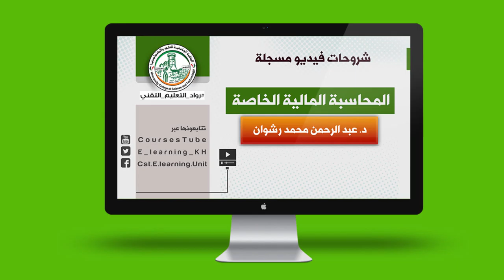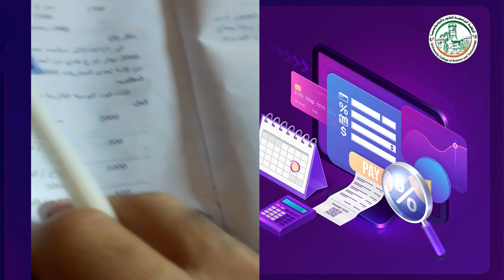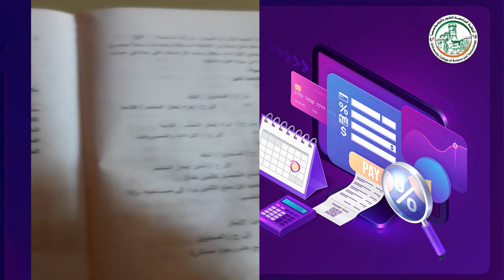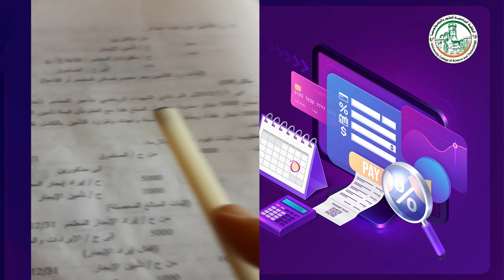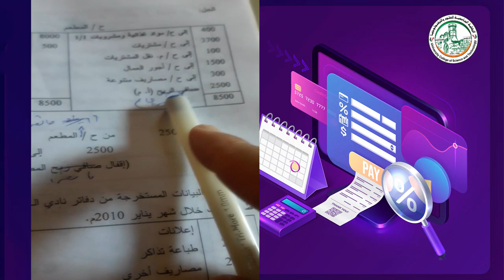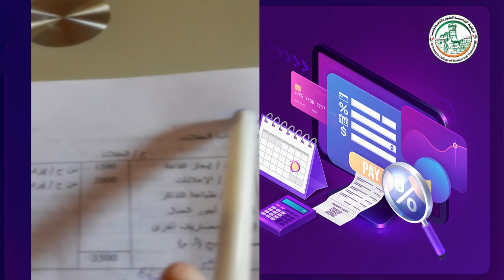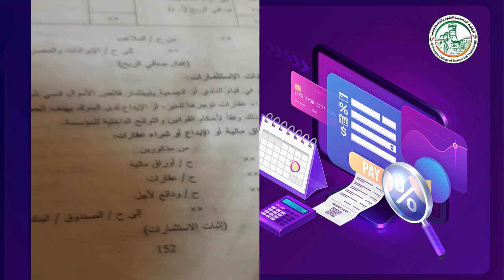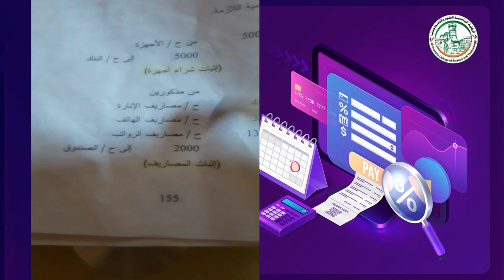تكملة الفصل الثالث المبحث الثاني